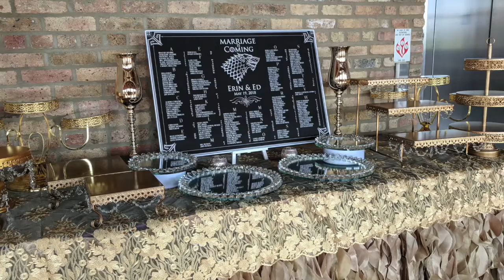Hive Short Final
A short slide show with photos of some events at The Hive On Hubbard in Chicago, IL USA